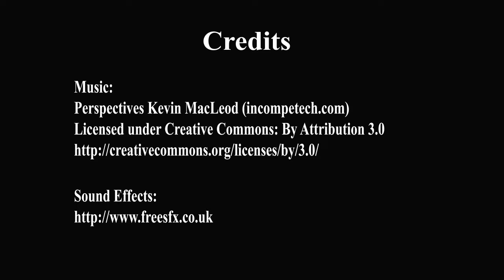Full Teaching on 30 Jul 2015 - Activity of the Path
Topics include:

- Is it good to be superstitious?
- Kindness, generosity and rejoicing
- What does being kind mean?
- Always re-access your mind and identity

If you would like to hear more from Rinpoche, he will be teaching on every Thursday (English) and Friday (Mandarin) at 8PM (GMT +8h) at Thekchen Choling (Singapore). Alternatively, if you are overseas, you can listen to his teaching live

Please visit Thekchen Choling (Singapore) at No. 2 Beatty Lane Singapore 209945 or visit our Thank You and See You!